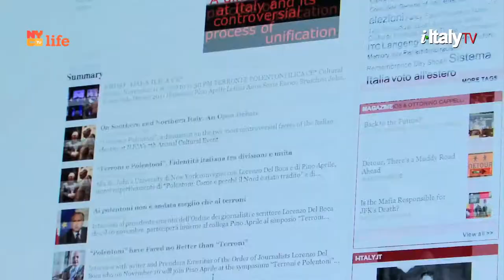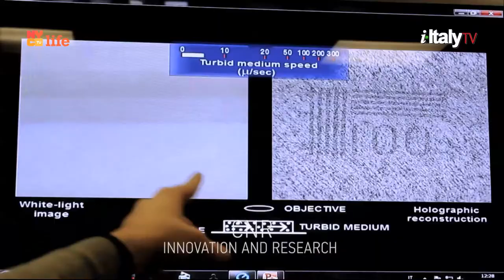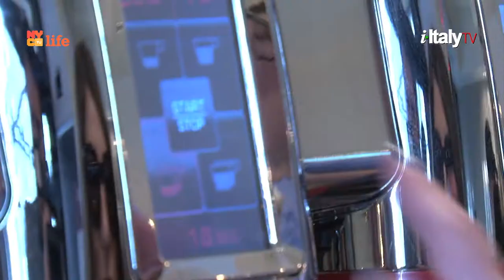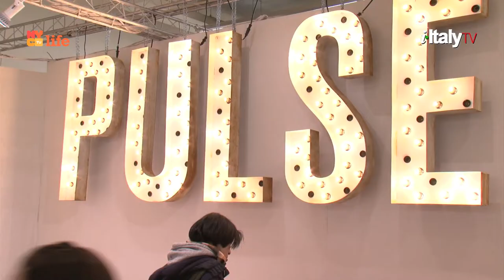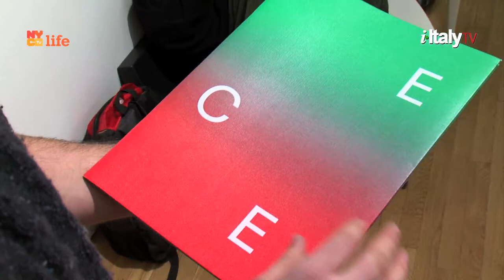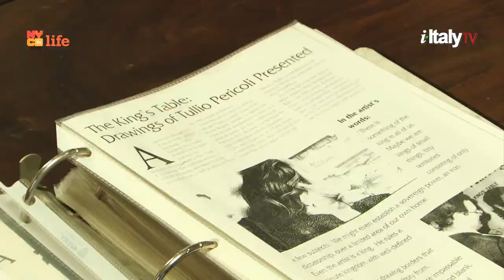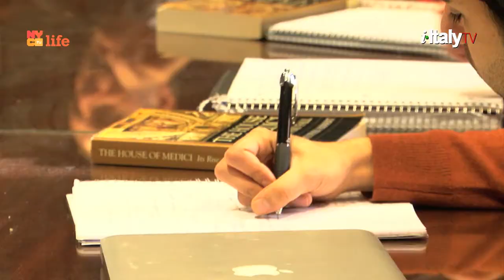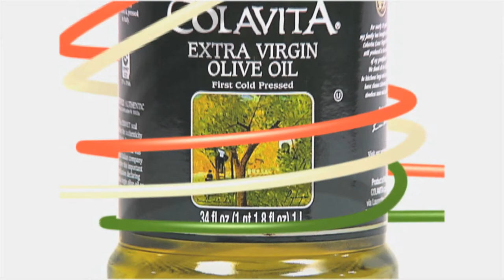i-Italy|NY: Season 6 Episode 7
OUR NEW TV SEASON IS HERE!
Airing this Saturday @11.30pm and Sunday @1pm

PEOPLE
Images from Naples. Waiting the arrival of Mayor, Luigi De Magistris

DOLCE VITA
Zibetto. A new location for Espresso on 6th avenue

EVENTS
Pulse Art. A contemporary art fair

CITY
Backstage with the board of Casa Italiana Zerilli-Marimò

on NYC Life - Ch 25 and 22
throughout the New York City metropolitan area